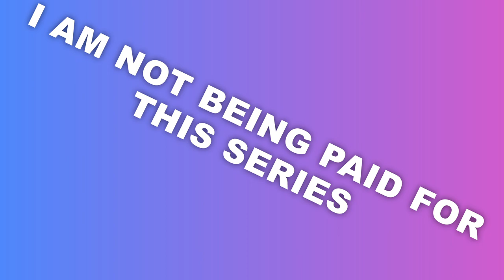Football, Tactics, and Glory: Season 1 Episode 1 - A New Team is Born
With a new DLC and improved gameplay we Return to FT&G to see what has changed and see if we can make it into the top flight of the English leagues.